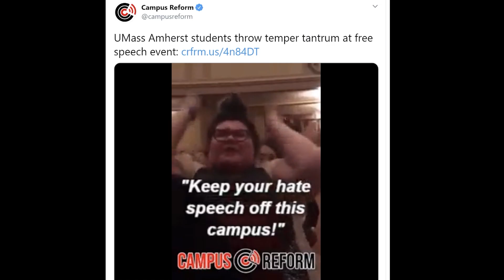Biblically Integrated - Culturally Potent / New Saint Andrews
Looking for an open campus this fall? Without the masks?